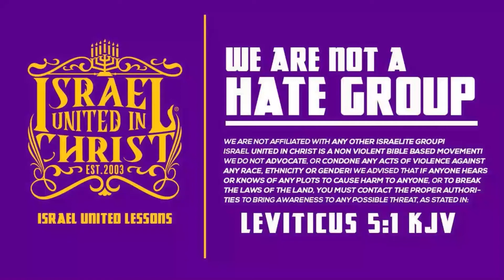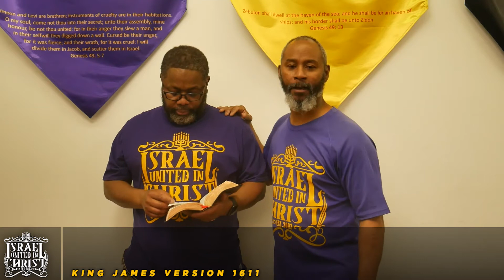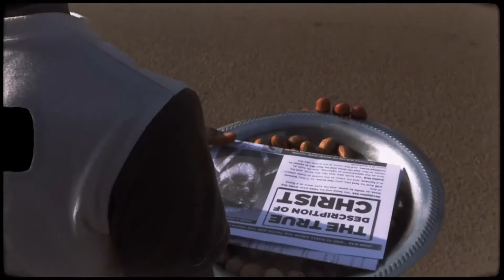THESE ARE THE LAWS OF GOD